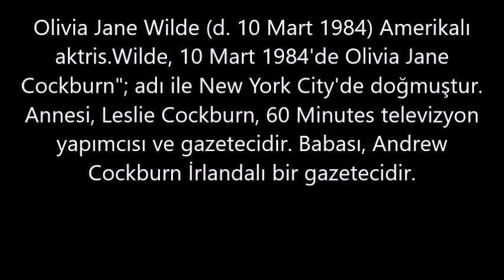Olivia Wilde– Kaç Kilo, Boyu Kaç, Nereli, Kaç Yaşında, Sevgilisi Kimdir ?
Olivia Jane Wilde (d. 10 Mart 1984) Amerikalı aktris.Wilde, 10 Mart 1984'de Olivia Jane Cockburn"; adı ile New York City'de doğmuştur. Annesi, Leslie Cockburn, 60 Minutes televizyon yapımcısı ve gazetecidir.